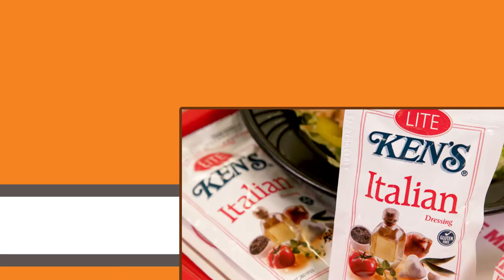BeFit Build a Better You - Charleys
Better-for-you healthy food options at Charleys.